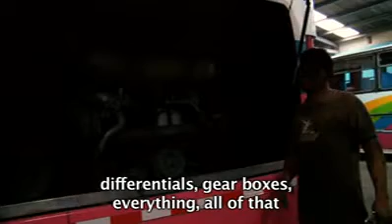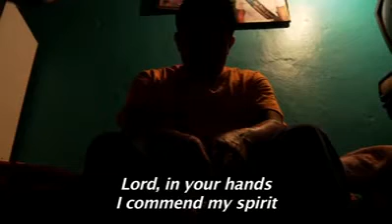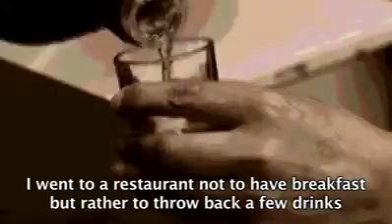Luis - Costa Rica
Sometimes it's the prayers of those who love us that lead to restoration in God's love. Such is the story of Luis.